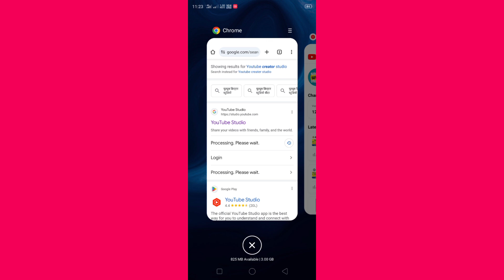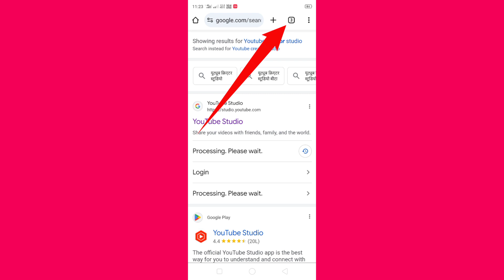How To Open YouTube Studio In Chrome Browser | Chrome Browser Me YouTube Studio Kaise Kholen ?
Hello Dosto,

Is video mein hum aapko dikhayenge ki kaise aap apne Chrome browser me YouTube Studio khol sakte hain. Yeh step-by-step guide aapke liye bahut hi helpful hogi agar aap ek content creator hain aur apne YouTube channel ko manage karna chahte hain.

Comments me batayein ki aapko aur kis topic par videos chahiye.